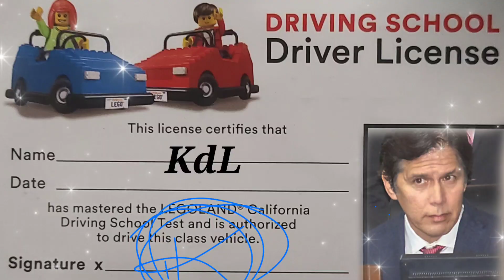PSA: Pay No More.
The people of the 14th district will pay no more tax dollars for this representation.   Please listen to

and post any questions or comments on this page or at